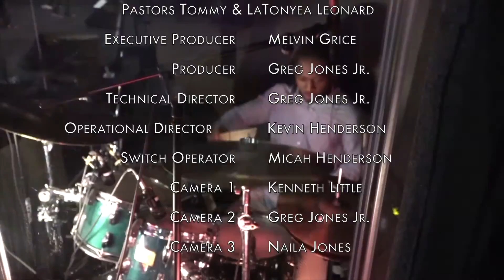Pastor Ray Davis - Keeping Your Spirit Saturated" - The Real" Part 7 (7-26-20)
11am LIVE Worship Message

We invite you to join us at Sundays at 11am!
RSVP today at  @newseasonak.com

Services stream LIVE on Facebook, YouTube and  @newseasonak.com